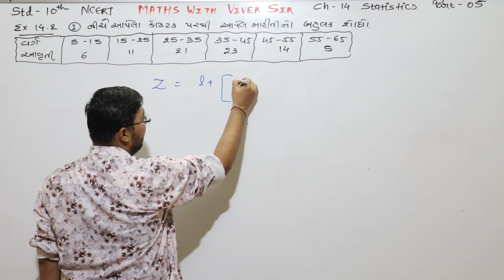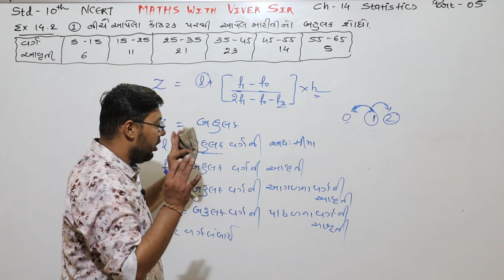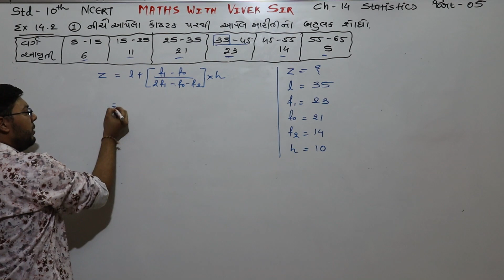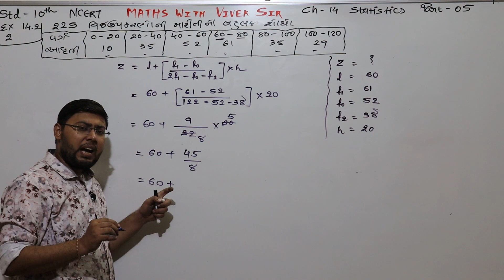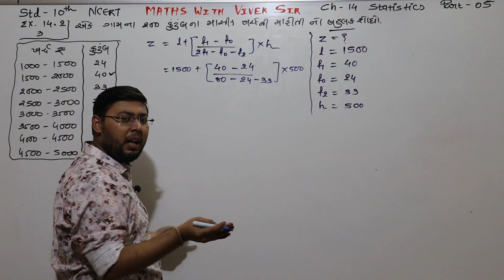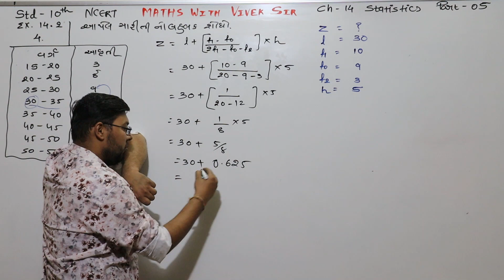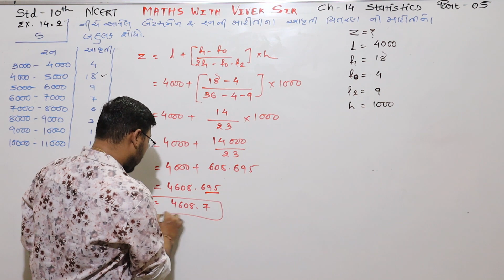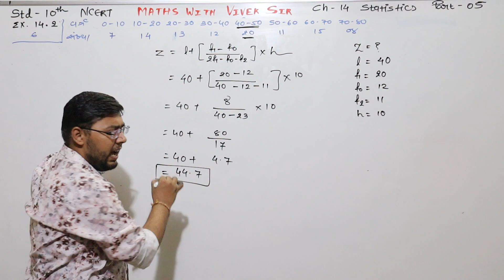STATISTICS PART 5 CLASS 10